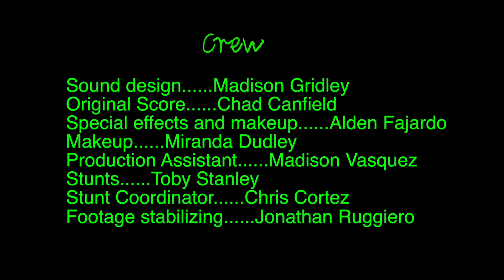Dolly Deadly 1.5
Simon is a lonely guy just looking for some friends. When he discovers the story of a little boy named Benji, he is inspired to create his own happiness. His methods may be unconventional, but at least he went after what he wanted...right?

"Dolly Deadly 1.5: Whatever Happened to Benji" is a mini sequel to "Dolly Deadly"(Released in 2016), and at the same time, a mini pre-quel to "Kill Dolly Kill"(Coming soon from Troma Entertainment).

Watch "Dolly Deadly"
Amazon Prime

Property of Troma Entertainment and Wretched Productions